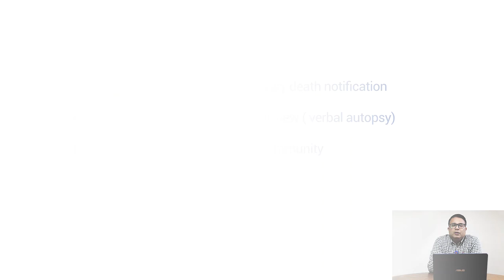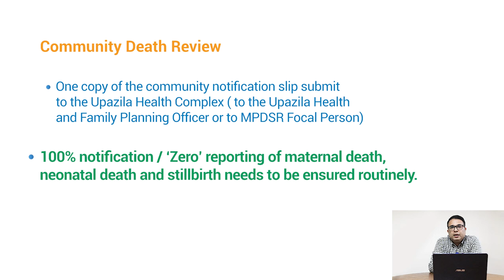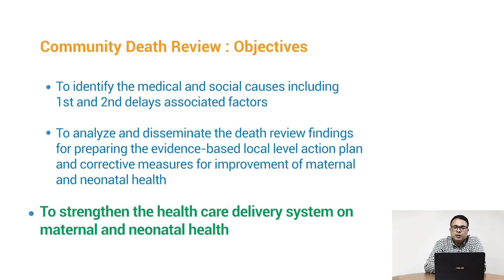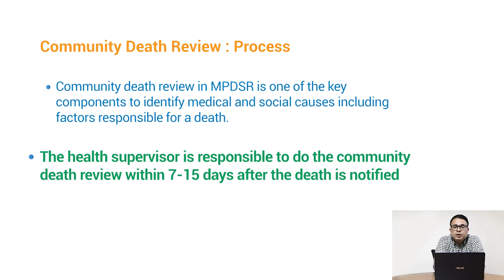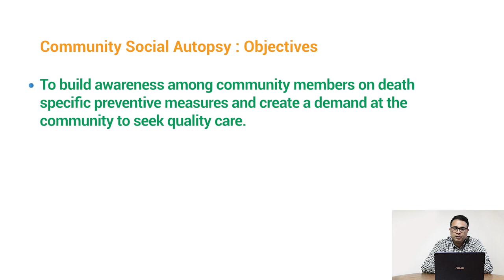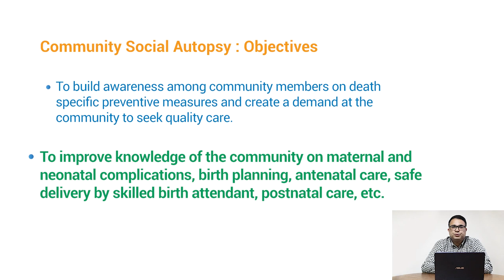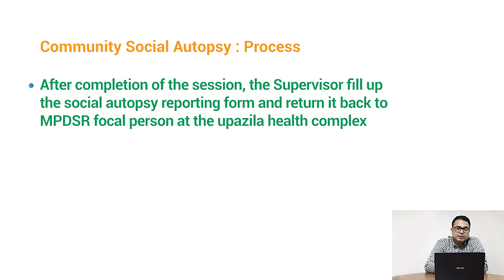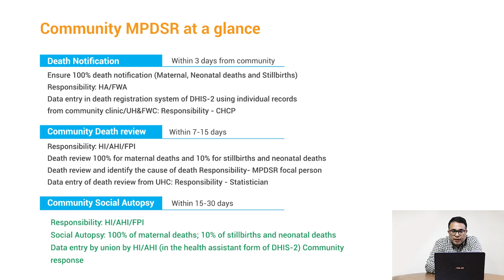3 MPDSR Community Death Review